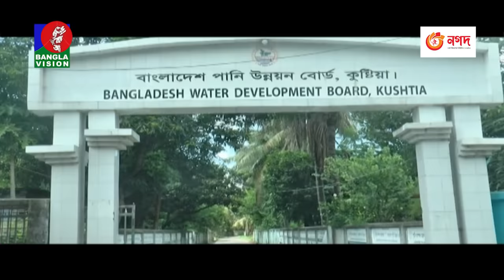বেলা ১২টার বাংলাভিশন সংবাদ | Bangla News | 28 November 2023 | 12:00 PM | BanglaVision News